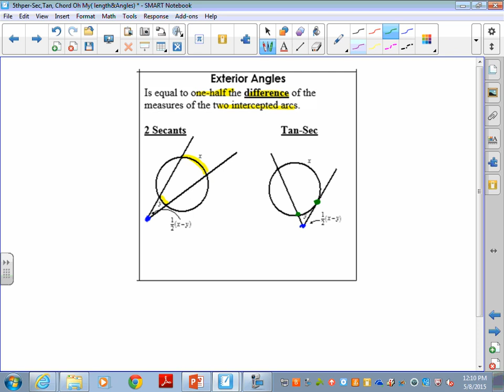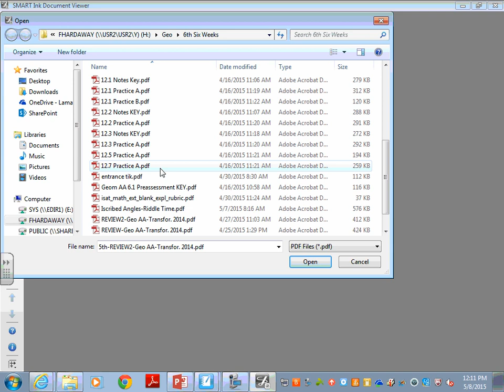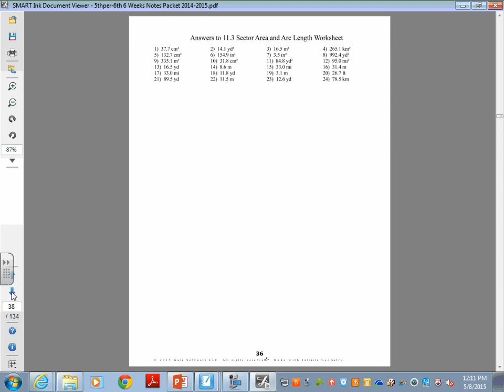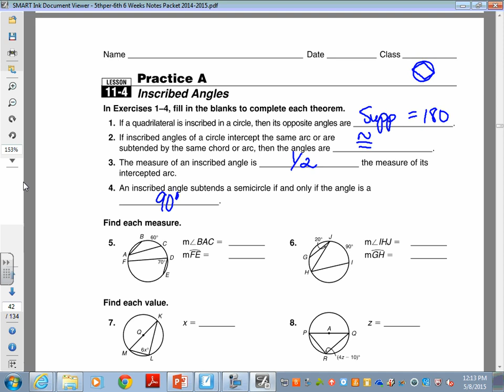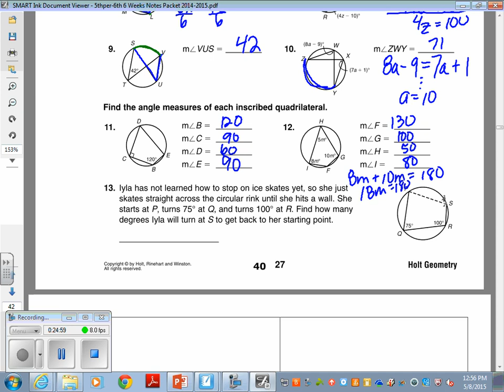May08 Geom AA Inscribed Angles Lesson